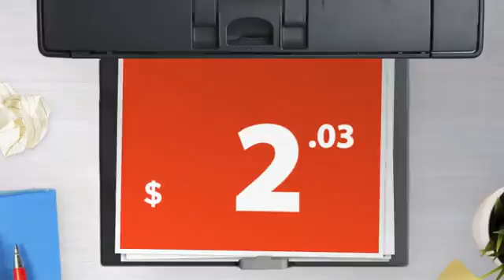Canon BCI-21C Color Compatible Ink - Buy Direct!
100% guaranteed - buy direct from the factory!This brand new Quest4Toner
Canon BCI-21C color compatible ink was made in our factories to the highest
standards of quality. We guarantee it will work perfectly with your Canon -
BJC Series / Canon - Other Series / Canon - Fax Series / Canon - MultiPASS
Series / Canon - PIXMA Series / Canon - S Series / Canon - i Series ink
printer.Buying a Quest4toner product is a great choice for both home and
business needs. You will experience the same print quality as an OEM
product at a fraction of the cost. Our warehouses are located right in the
heart of Toronto from where we ship to wholesale and retail customers all
over the world.If you have any questions about a Quest4toner product (or
following printer models: Canon - BJC
SeriesBJC-2000BJC-2010BJC-2100BJC-2110BJC-2115BJC-2120BJC-2125BJC-250JBJC-323
FBJC-4000BJC-400JBJC-410JBJC-411 FBJC-4200BJC-4200
PhotoBJC-420JBJC-4300BJC-4302BJC-4304BJC-4304
PhotoBJC-430JBJC-4400BJC-4550BJC-455JBJC-4650BJC-5000BJC-5100BJC-5500Canon
- Other SeriesCFX-B380IFCanon - Fax SeriesFax B210CFax B215CFax B230CFax
B380 IFFaxPhone B740Canon - MultiPASS SeriesMultiPASS C20MultiPASS
C2500MultiPASS C30MultiPASS C3000MultiPASS C3500MultiPASS C50MultiPASS
C5000MultiPASS C530MultiPASS C545MultiPASS C5500MultiPASS C555MultiPASS
C560MultiPASS C635MultiPASS C70MultiPASS C75MultiPASS C80MultiPASS
F20MultiPASS MP320MultiPASS MP360MultiPASS MP370MultiPASS MP390Canon -
PIXMA SeriesPIXMA IP1000PIXMA MP130PIXMA iP1500PIXMA iP2000Canon - S
SeriesS200S300S330S330DCanon - i Seriesi250i320i350i450i455i470Di475D

Powered By Treepodia